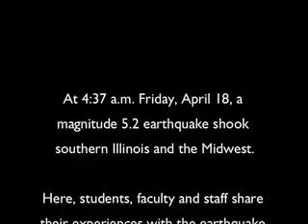Alestle - Earthquake in the Midwest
At 4:37 a.m. Friday, April 18, a magnitude 5.2 earthquake shook southern Illinois and the Midwest. Here, students, faculty and staff share their experiences with the earthquake and aftershocks.